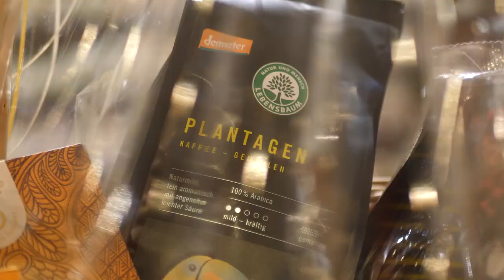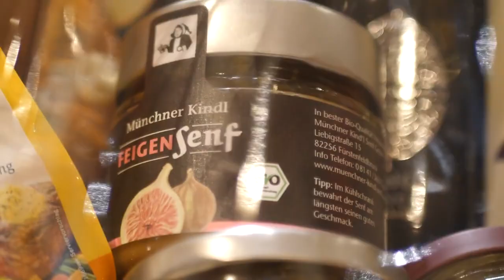Einkaufen im Denn´s Biomarkt Siegen - ImageVideo - Wir durften dabei sein.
🛒 Jetzt haben wir schon zum 2. Mal in einem kurzen Imagefilm als Laien mitwirken dürfen. 🎥
Im Denn´s Biomarkt  Siegen war's wieder mal wieder wie in Hollywood ... naja FAST *grins*

[werbung, da namensnennung]

Bild-, Ton- und Videomaterial: ENJOY the SMILE

⚠️ [Werbung] findest Du ab und an hier auf unserem Kanal.
Wir kennzeichnen sie auch lieber einmal zu viel als zu wenig.
In unseren Videos geben wir unsere eigenen und ganz persönlichen Erfahrungen weiter. Die meisten Produkte / Dienstleistungen (wenn denn welche vorgestellt werden) haben wir selbst gekauft und bezahlt. Falls uns einzelne Produkte / Dienstleistungen kostenlos zum Testen zur Verfügung gestellt wurden, informieren wir Dich darüber separat direkt im Video oder hier im Text. In jedem Fall empfehlen wir ausschliesslich Produkte, die wir  nutzen, und von deren Leistung und Qualität wir zum derzeitigen Stand überzeugt sind.
In allen Fällen gelten unsere AGB´s

Durch das Klicken auf den Button / Link, wirst Du zu einem anderen Anbieter weitergeleitet, wodurch ggf. eine kleine Provision durch einen Klick oder Kauf zustande kommt. Somit unterstützt Du unser Projekt hier. Für Dich wird nichts teurer - es ändert sich gar nichts. Vielen Dank für Deine Unterstützung! Etwaige Logos und Namen auf dieser Webpräsenz sind eingetragenen Warenzeichen der jeweiligen Firmen.